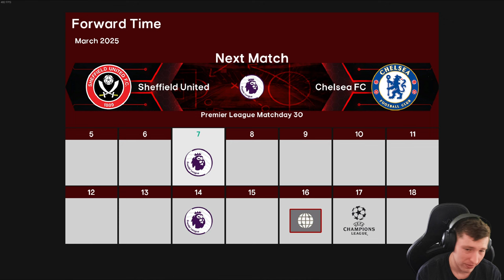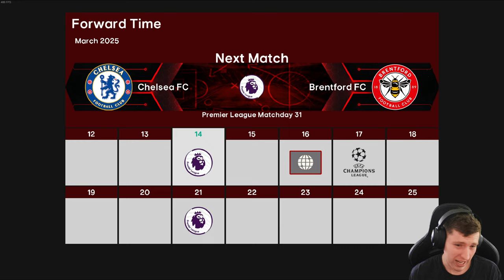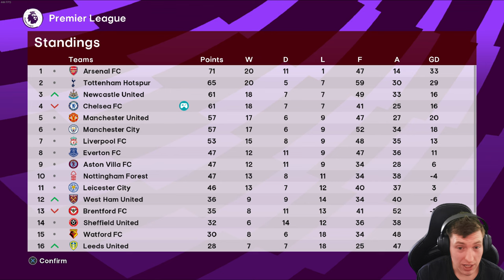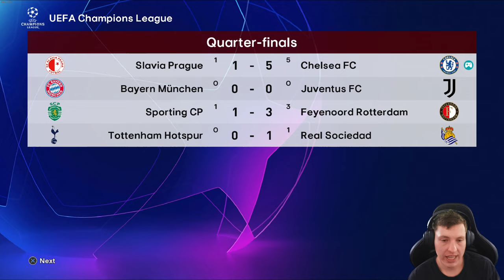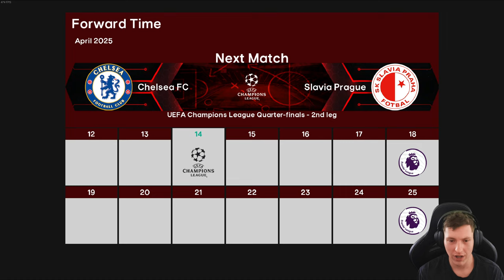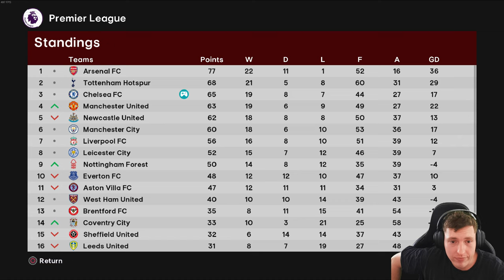FINALLY FINDING SOME FORM 👀 | Football Life 2024 | Master League | #19